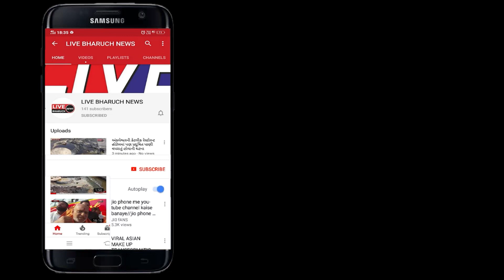ભરૂચ ભગવાન જગન્નાથના મંદિર ખાતે ત્રણ દિવસીય મહાલક્ષ્મીની પ્રાણપ્રતિષ્ઠાનો પ્રારંભ